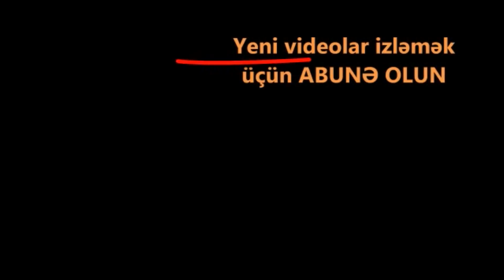3 GÜN SUSUZ QALAN ƏSGƏRLƏR, NƏHAYƏT İÇMƏYƏ SU TAPIRLAR. Müharibədən görüntülər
2-ci Qarabağ müharibəsi zamanı hərbçilərimizin döyüşdən kənar əsas problemi su çatışmazlığı olub. Bu bütün cəbhə boyu yaşanıb.
Əsgərlərimiz 30-40 kilometrlik keçidlərdə silah-sursat, zirehli jilet və başqa döyüş ləvazimatı ağır olduğundan, kifayət qədər su ehtiyatı götürməyiblər. İgidlərimiz düşmənin dərin arxa cəbhəsində hərəkət etdiyindən təchizat da müşkülə çevrilib.
Eyni zamanda, həkimlərin dediyinə görə, susuzluqdan qanın qatılaşması çox əsgərimizin qanaxmadan həlak olmasının qarşısını alıb.
Video Murovdağda çəkilib. Müharibənin 3-cü günü 32 igid əsgərimiz ermənilərin Murovdakı postlarını artıq ələ keçirərək, Vardenis-Ağdərə yolunu nəzarətə götürüb. Onlar 3 günlük döyüşdən sonra nəhayət su tapiblar icmeye